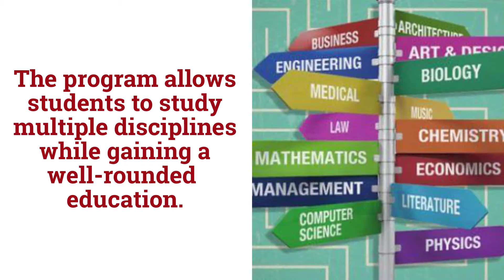Henderson State Integrated Studies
Learn more about Henderson State University's Integrated Studies program at hsu.edu/IntegratedStudies.